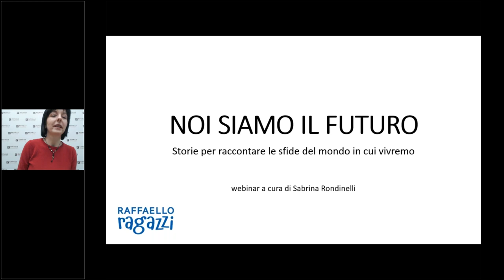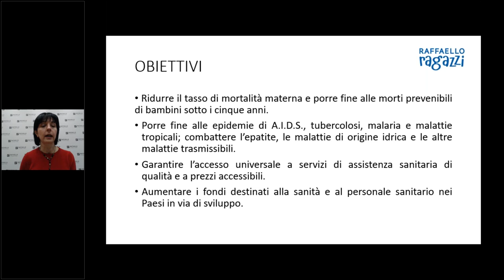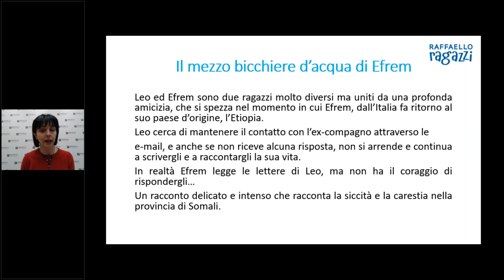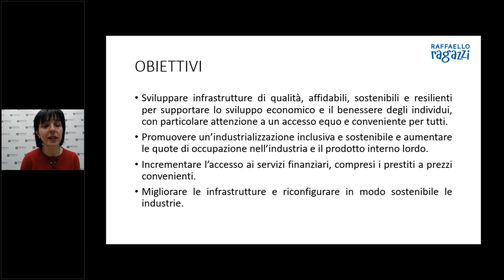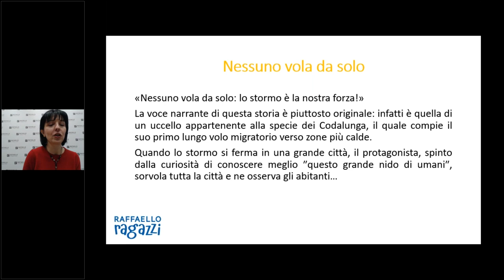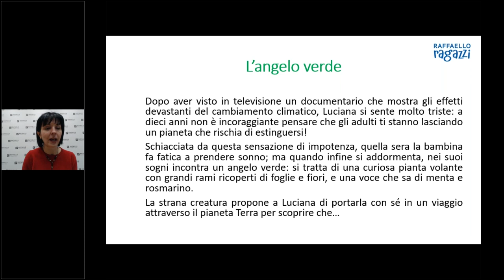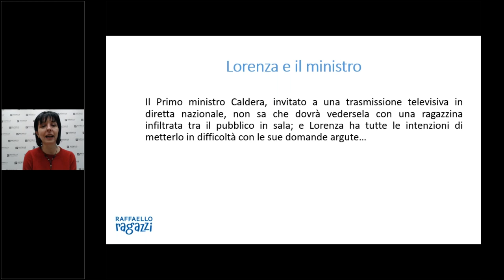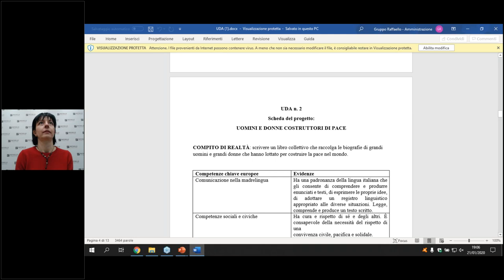Noi siamo il futuro: gli obiettivi dell’Agenda 2030 e il loro sviluppo in classe - 21 gennaio 2020